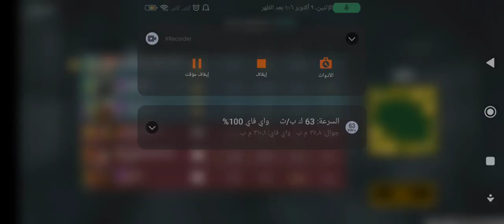VIKING + DELTA VS ALLIGATOR+DRAGONFLY + NUCLEAR 3VS3 VS CHAHINE ART OF WAR3 AOW3 BATTLE 747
I have more than 600 interesting videos